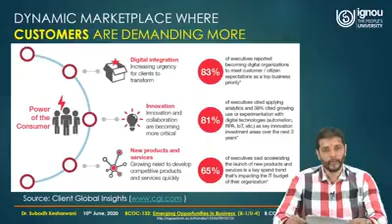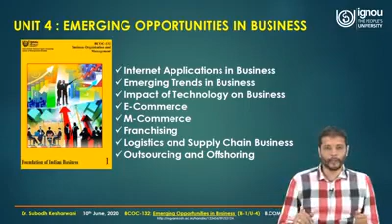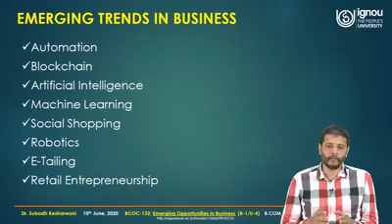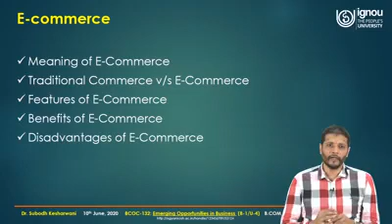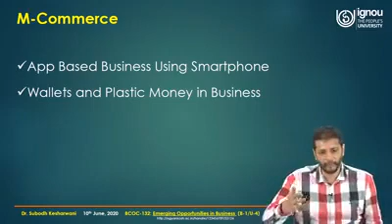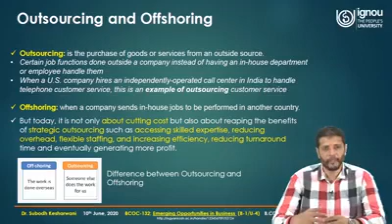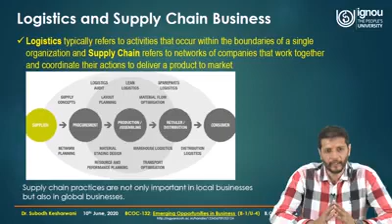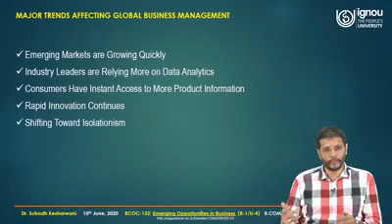IGNOU Live Session on "Emerging Opportunities in Business Part-2" for (BCOC-132) B.Com (CBCS)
Watch Live Session on "Emerging Opportunities in Business Part-2"

Program Code: B.Com (CBCS)

Course Code-BCOC-132

Lecturer: Dr. Subodh Kesharwani

Department: SOMS, IGNOU, New Delhi, India